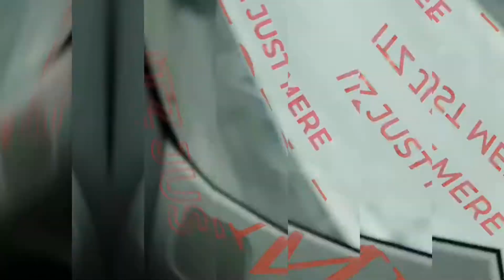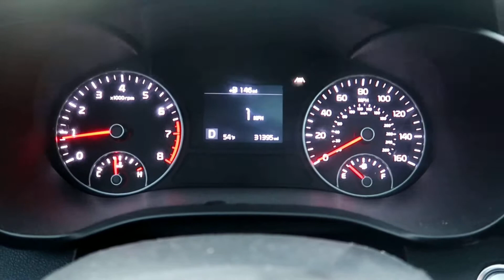The Kia didn’t get sold